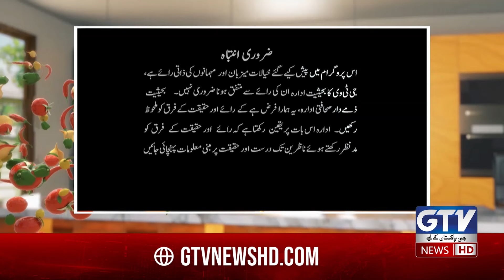Chicken Malka Pulao Recipe | Delicious Palak Chicken Recipe By Chef Gulzar | Mirch Masala | GTV Food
Chicken Malka Pulao Recipe | Delicious Palak Chicken Recipe By Chef Gulzar | Mirch Masala | GTV Foods